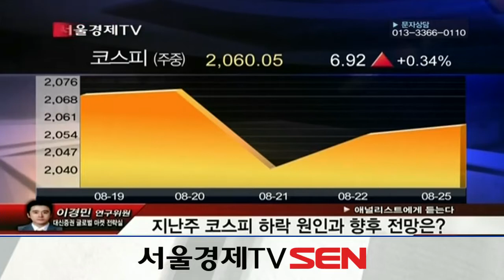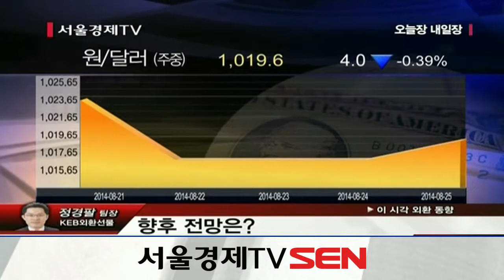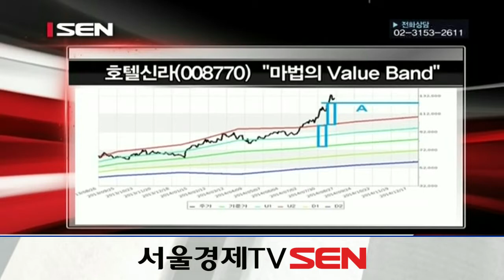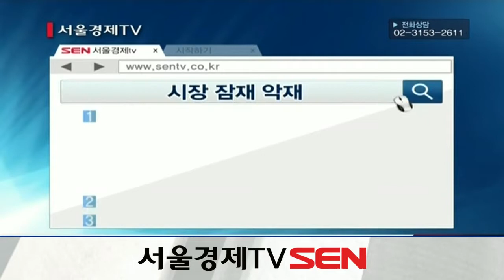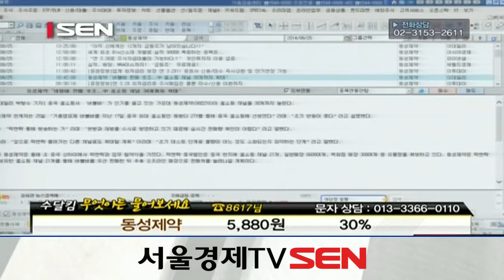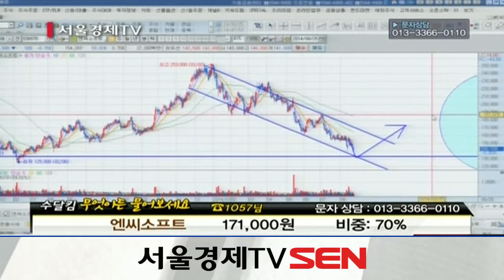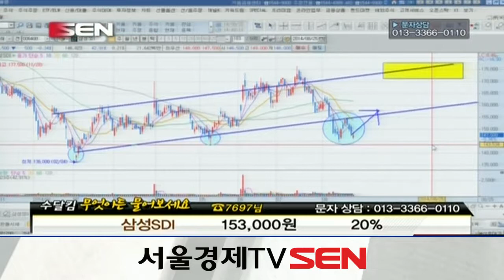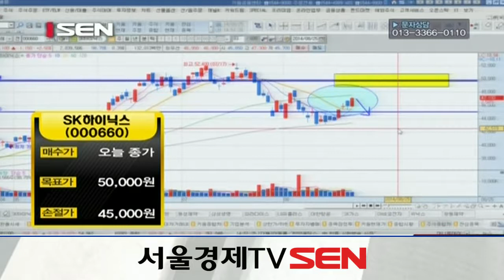20140825_오늘장 내일장_160회